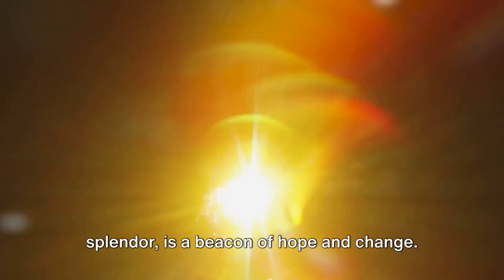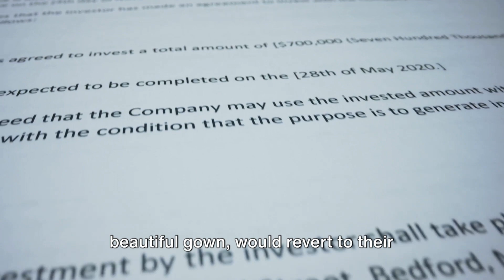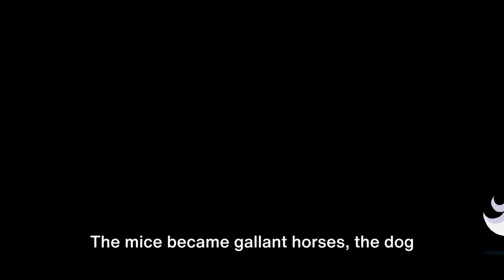Cinderella; Unveiling the Glass Slipper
👑 Welcome to a enchanting journey through time as we delve into the captivating history of Cinderella! Join us in this mesmerizing exploration of the beloved fairy tale's origins, adaptations, and cultural impact.

🌟 In this video, we'll trace the roots of Cinderella back to its original fairy tale form, examining how this timeless story has transcended generations and cultures. From ancient folk tales to Charles Perrault's iconic rendition and the Grimm Brothers' dark twist, Cinderella's evolution is a captivating narrative in itself.

👠 Disney's animated classic, released in 1950, brought Cinderella to life in a way that forever changed the landscape of animated storytelling. Discover the behind-the-scenes magic, from animation techniques to the iconic music that has become synonymous with the enchanting tale.

🏰 We'll explore the symbolism embedded in the story, from the significance of the glass slipper to the stroke of midnight. Uncover the hidden messages and cultural influences that make Cinderella a universally cherished fairy tale.

👸 Dive into the impact of Disney's Cinderella on popular culture, analyzing its role in shaping the perception of princesses in modern storytelling. How has Cinderella influenced subsequent Disney princess narratives, and what enduring themes have resonated with audiences worldwide?

🎭 Delight in the various adaptations of Cinderella across film, theater, and literature. From Rodgers and Hammerstein's musical to the recent live-action interpretations, each version adds its own unique flair to the timeless tale.

👑 Join us on this magical exploration of Cinderella's history, where fairy godmothers, glass slippers, and dreams coming true await. Whether you're a long-time fan or discovering the story for the first time, there's always something new to learn about the enduring magic of Cinderella!

Cinderella's story is timeless, and we can't wait to share its rich history with you! ✨